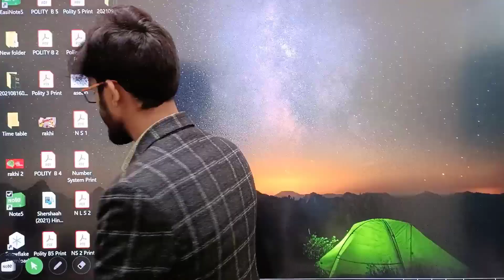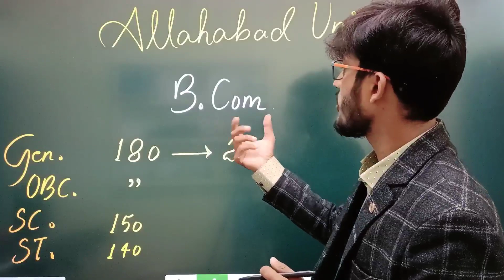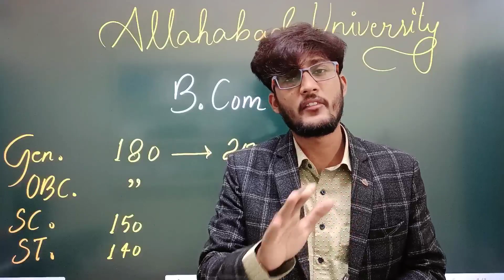Allahabad University B.Com Cutoff 2021 कम से कम कितने Marks चाहिए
BHU Answer Key & Result Latest Update 👍 BHU Central office || BHU Pathshala

                               JMI 2022
                               AU 2022

Mission 2022

Registration Process :-

Hurry Up!

Join everyone...

B.Sc. Ag. ,
B.Sc. (Math + Bio )
B.A.LLB
SocialWork, Mass Communication, Library Science

BA & BALLB Full course in only 1000/-
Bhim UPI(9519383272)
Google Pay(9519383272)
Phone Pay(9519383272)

1- TO GIVE BASIC TRENDS TO DEEP INFORMATION OF ALL COVETED CENTRAL UNIVERSITIES BHU, JNU, DU, ALLAHABAD, AMU, TISS, VRDHA  and more.
2- DAILY Current Affairs
3- Preparation for Admission in BHU, ALLAHABAD, JNU and AMU

@University Gurukul